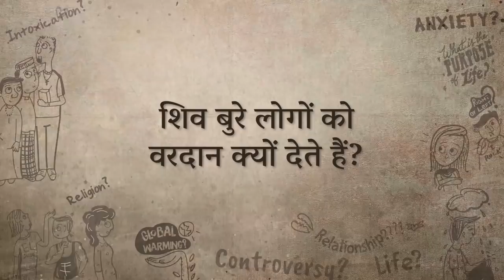शिव बुरे लोगों को वरदान क्यों देते हैं? | Sadhguru Hindi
सद्गुरु एक सवाल का जवाब देते हैं कि महाभारत में, अम्बा ने अपना पूरा जीवन बदला लेने के लिए क्यों जीया। शिव के जीवन की एक दिलचस्प कहानी के माध्यम से, सद्गुरु परमात्मा की प्रकृति भी समझा रहे हैं।